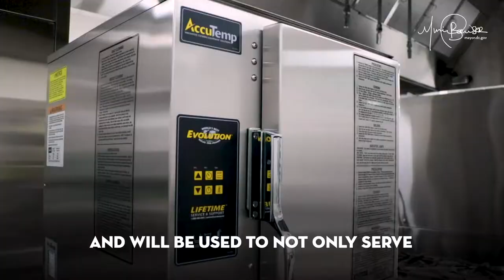Shepherd Elementary Modernizations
Shepherd Elementary is expanding! The Shepherd Park Project brings a new community center, gymnasium, cafeteria, and more to Ward 4 residents.